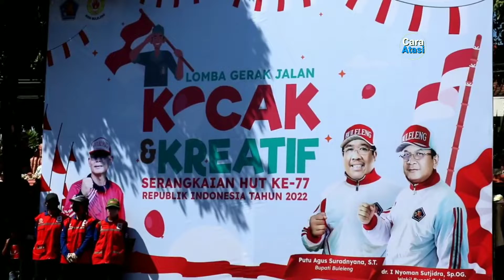Singaraja Terkini Gerak Jalan Kocak & Kreatif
Ya gaes kali ini kami nnton lomba gerak jalan kocak dan kreatif yg di selenggrakan oleh Koni Kabupaten Buleleng Bali. Lomba ini banyak menarik perhatian masyarakat kota singaraja yg begitu antusias datang untuk menonton lomba gerak jalan yg kocak dan kreatif ini
Dari infomasi yg ada lomba ini diikuti oleh 15 regu peserta, yg mana sebelum gerak jalan dimulai para peserta wajib terlebih dahulu menampilkan atraksi yg menghibur di depan taman kota singaraja.

Selanjutnya setelah beratraksi , peserta lomba kemudian berjalan dengan menempuh sejauh 2 kilo meter dgn rute jalan pramuka, jalan diponegero lalu finish di eks pelabuhan buleleng bali.
Gerak jalan kocak dan kreatif 2022
Gerak jalan 17 km singaraja
Gerak jalan 8 km singaraja
Gerak jalan 45 km singaraja
Gerak jalan 45 km buleleng
Rute gerak jalan 45 singaraja
Rute gerak jalan
Singaraja terkini
Singaraja hari ini
Singaraja today
Gerak jalan lucu
Gerak jalan kocak dan kreatif
Info singaraja terkini
Bali tourism
Bali update
Bali today
Buleleng hari ini
Buleleng terkini
Buleleng update
Wisata singaraja
Eks pelabuhan buleleng
Taman bung karno singaraja
Taman kota singaraja
Gerak jalan hari ini
Perayaan 17 agustus 2022
Menyambut 17 agustus 2022
Kota singaraja terkini
Lomba 17 agustusan
Jenis lomba 17 agustusan
Hari kemerdekaan RI 77
Kemerdekaan ke -77
Peringatan hari kemerdekaan ke -77